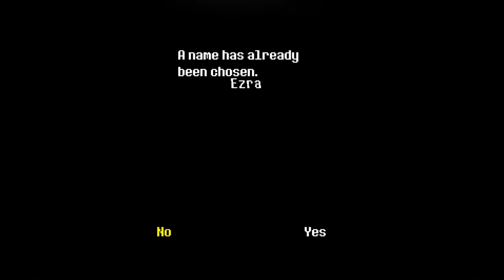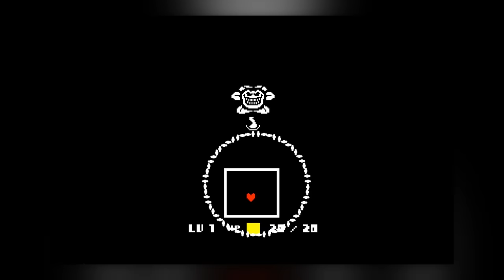Erika Plays Undertale Part 1 | Erika Szabo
Hey everyone! Today I'm continuing my Let's Play series with a little game called Undertale! I already played a portion of this game, but decided to start over for you here. I really love this indie game a lot and can't wait to see the fan-made game (hopefully soon!).

Thumbnail done by the lovely Olivia (aka Pixsule).